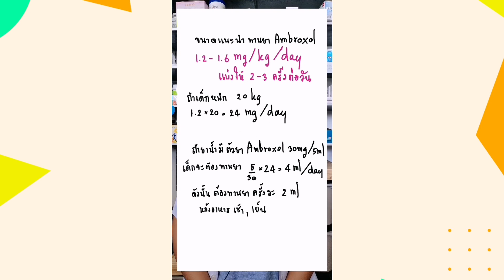เด็กเสมหะเยอะทำยังไง กินยาอะไร สอนคำนวณขนาดยา@หมอยาอยากเล่า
เด็กเสมหะเยอะทำยังไง กินยาอะไร สอนคำนวณโดสยา